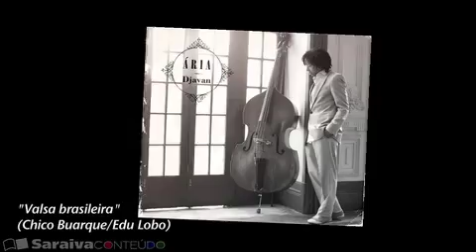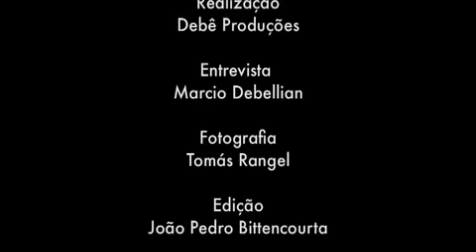O momento mais esperado de Djavan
Na entrevista exclusiva ao SaraivaConteúdo o cantor e compositor Djavan fala de seu novo disco "Ária" - seu primeiro disco sem composições próprias. Uma grande homenagem à música que traz no repertório composições de Caetano Veloso, Gilberto Gil, Chico Buarque - seus ídolos da adolescência - além de canções do tempo em que era crooner nas boates "Number One" e "706" no Rio de Janeiro.